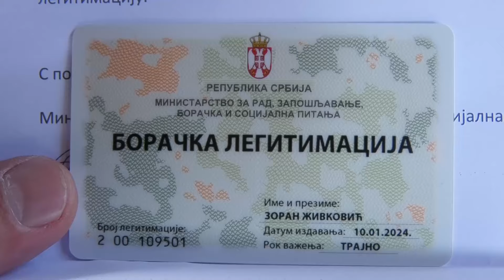Dodela boračkih legitimacija u Vranju 20 04 2024